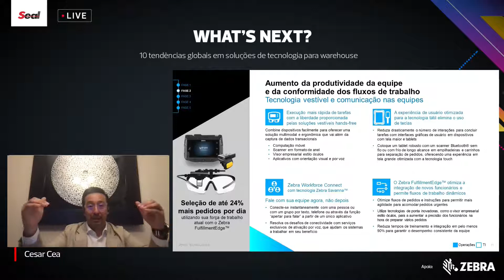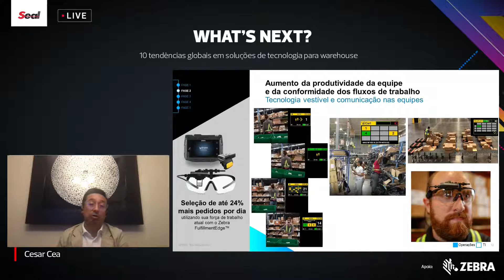Fase 2 do modelo de maturidade de depósito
As empresas na Fase 2  têm volumes maiores e mais complexibilidade, e essa complexibilidade vem de pressões como regulamentos do setor, alta contagem de SKU, requisitos de temperaturas e outros.

Aqui, podemos estar olhando para otimizar as ferramentas de mobilidade à medida que a empresa avança para as fases posteriores.

Conheça as 5 fases do modelo de maturidade de depósito!